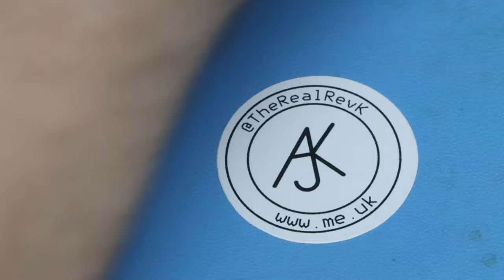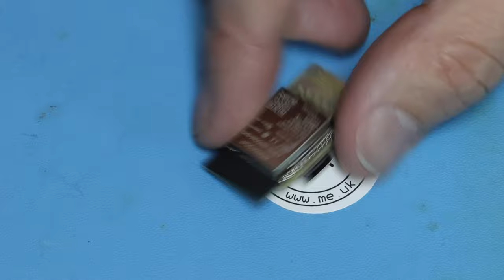Using solder paste and stencil by hand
Solder paste and stencil making a board.